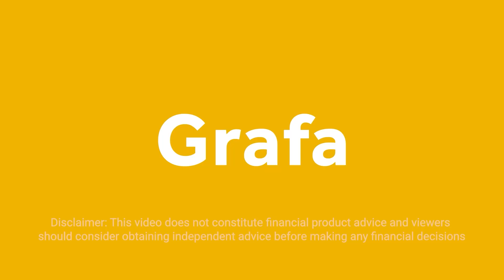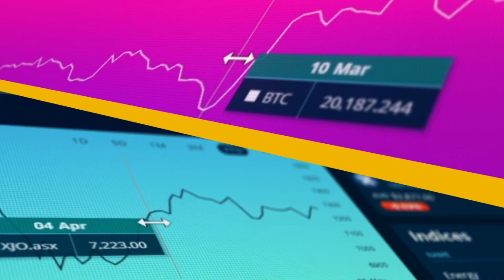The ASX companies that doubled in value in 2024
As 2023 comes to a close, Grafa has identified some notable players on the ASX this year. On Grafa, companies whose share prices have doubled since the beginning of the year are referred to as "Dark Horses."

Lithium miners Wildcat Resources (ASX:WC8) and Azure Minerals (ASX:AZS) experienced an astonishing 2023, while Meteoric Resources (ASX:MEI) had a year that lived up to its name.

Beyond the mining sector, 4DS Memory (ASX:4DS), a memory chips maker, exhibited phenomenal growth, whilst data and analytics company Nuix (ASX:NXL) rode the wave of renewed enthusiasm for data, AI, and technology.

Lastly, engineering firm Duratec stood out with a remarkable year, securing major contracts, including a significant deal with the Department of Defence.

Grafa is a financial data, news and analysis platform that gives users access to large volumes of information quickly and in a way that is entertaining and engaging.

The platform integrates AI-curated video news from Bloomberg, Reuters, Cheddar TV and allows users to track trends with multi-asset data sets including Australian stocks, global currencies and cryptocurrencies.
Connect with Grafa!